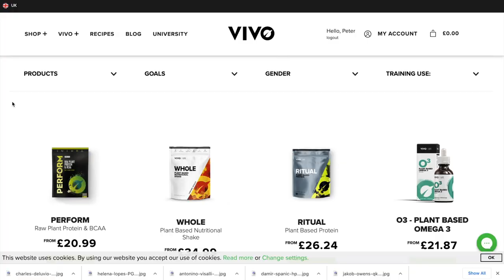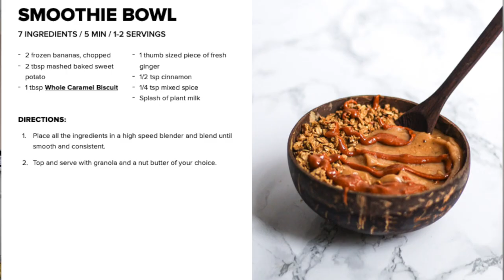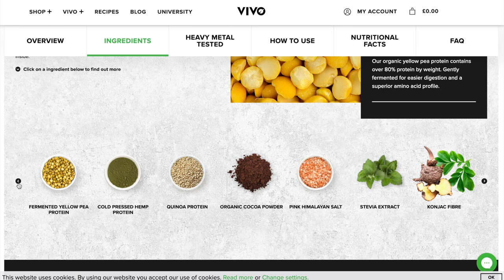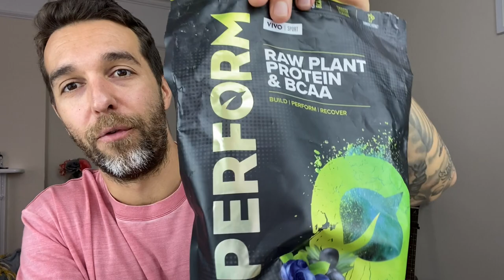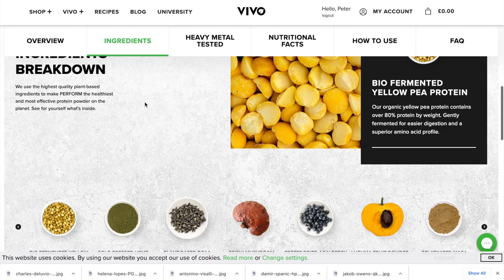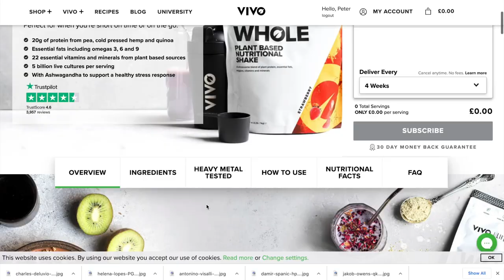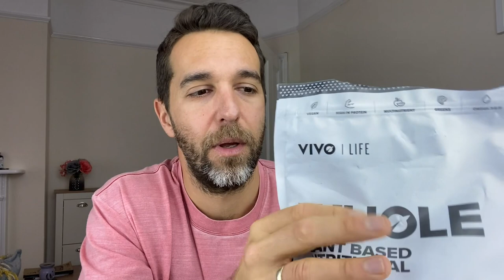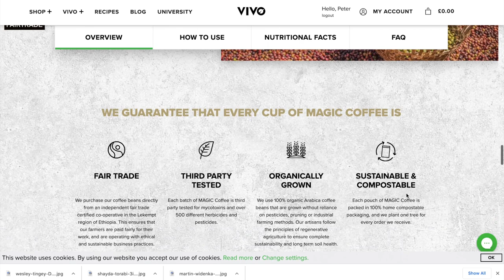VIVO Life Product Review 2020 | Honest Review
Having used all the new Vivo Life products over the past few months, I thought it would be beneficial to do a detailed Vivo life product review, giving my honest opinion on each product as well as the company itself.
I also take a sneak peek into their new coffee and hot drinks range at the end.
All support is greatly appreciated, thank you 🙏
Time Stamps:
0:00 - intro
1:26 - Vivo Life
3:44 - Ritual
5:56 - Preform
8:07 - Whole
11:15 - Coffee
Find me on my other socials: 😊